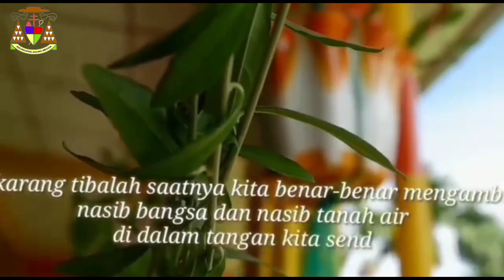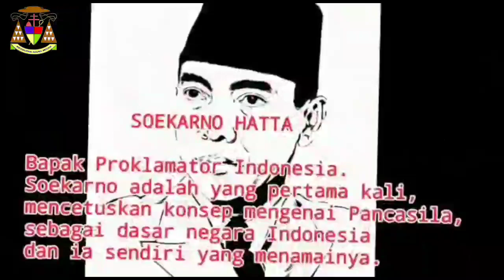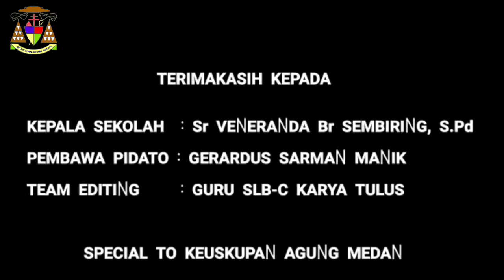Membaca Teks PROKLAMASI || Gerardus Sarman Manik || SLB C Karya Tulus Namo Pecawir Tuntungan